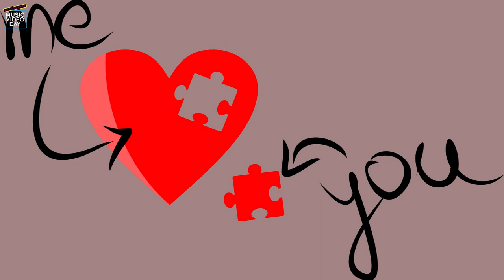butterfly effect - Kelebek- Schmetterling- papillon- mariposa-No Copyright Music Video Day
butterfly effect - Kelebek- Schmetterling-
papillon- mariposa-
No Copyright Music Video Day
You are free to use this music on any video. Copyright not required
Bu müziği herhangi bir videoda kullanmakta serbestsiniz. Telif istemez
Sie können diese Musik für jedes Video verwenden. Copyright ist nicht erforderlich
Vous êtes libre d'utiliser cette musique sur n'importe quelle vidéo. Copyright non requis
Sei libero di usare questa musica su qualsiasi video. Copyright non richiesto
Usted es libre de usar esta música en cualquier video. No se requieren derechos de autor